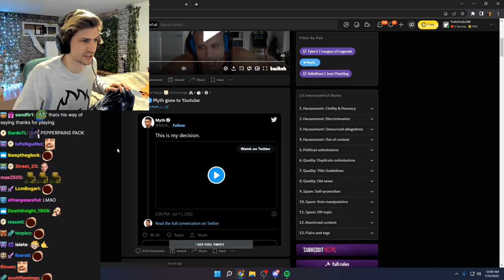xQc reacts to Tyler's wholesome interaction with Ludwig